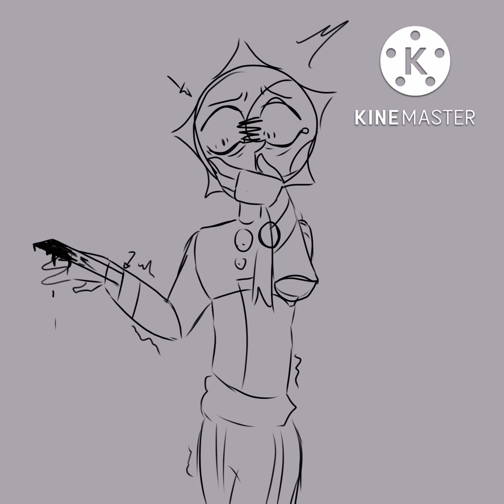The “accident” (⚠️ Angst⚠️